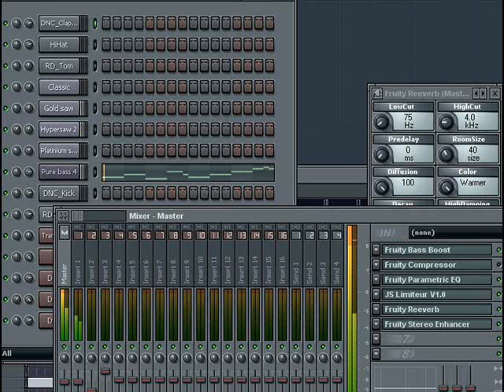Above the Clouds (Piano mix)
A new Track from me:-)
"Dance Style"